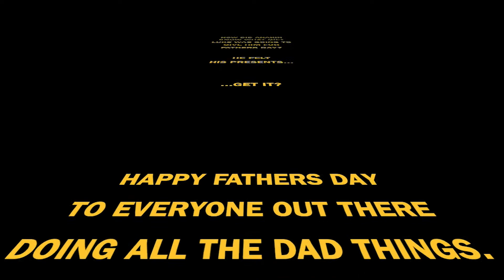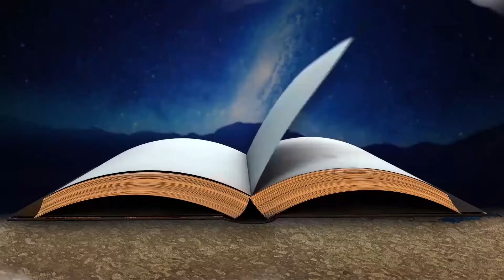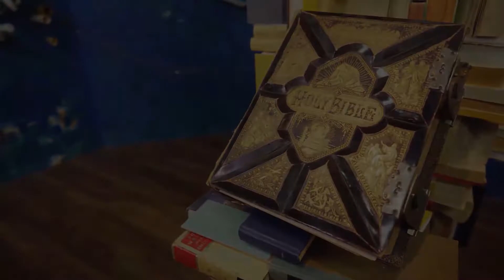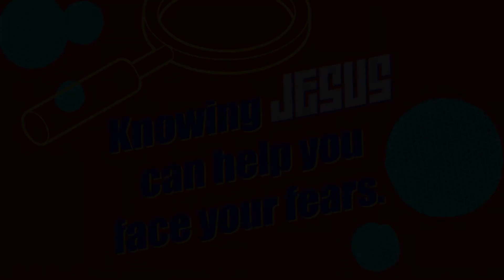Severn KiDS Online - Focus (Elementary) - June 21, 2020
Happy Father's Day! Don't forget to tell your father or father figure that you love them!

Wherever you are in life, it is our desire that you would have an encounter with Jesus that would transform you. Join us online every Sunday morning at 10am to experience Jesus through music and an encouraging message.

This week's sermon will be live at 10 AM Eastern time Sunday morning on our channel.